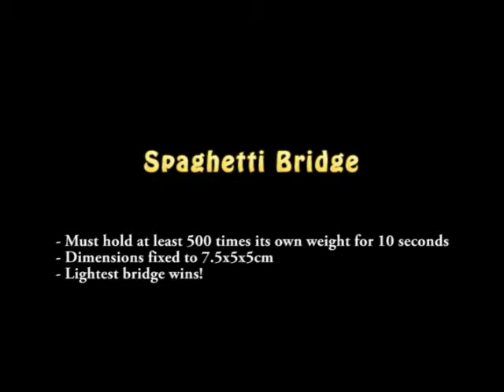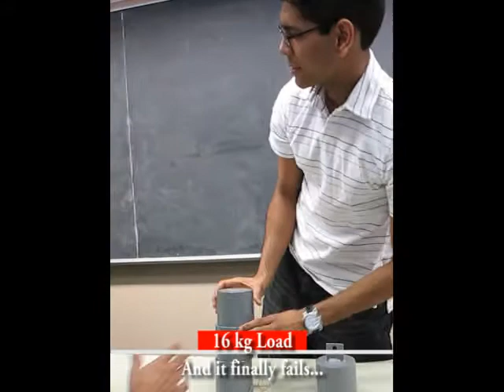MODS Spaghetti Bridge Project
Embedded in the video!